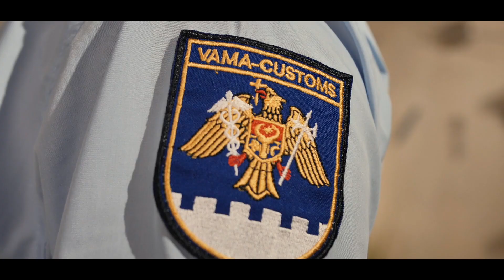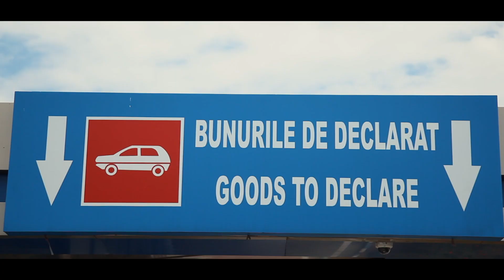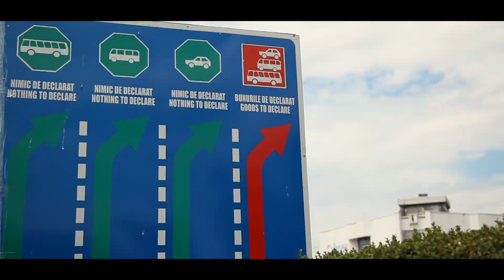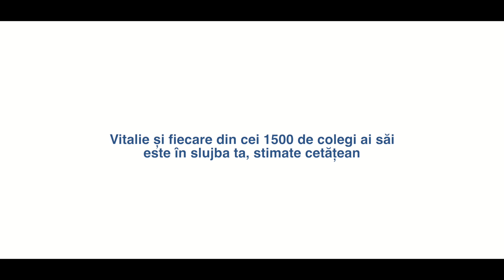Film Serviciul Vamal Republica Moldova